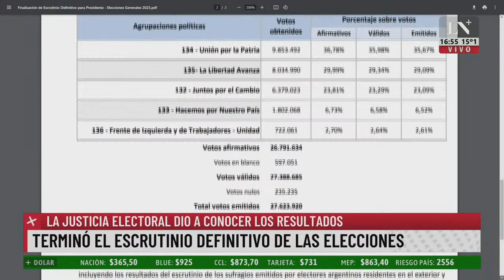A 17 días del balotaje: Massa y Milei, presentes en la asamblea legislativa